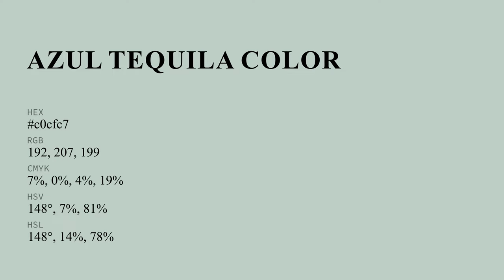Azul Tequila color c0cfc7 hex color - Green color - Warm color c0cfc7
What color is Azul Tequila ? c0cfc7 hex color - Green color - Warm color c0cfc7

Hex c0cfc7 Color Code is also known as Azul Tequila color.

Hex c0cfc7 Color code in RGB color code model is created after adding 75.29% red color, 81.18% green color and 78.04% blue color.
Hex c0cfc7 Color code in CMYK color (process color) code model is generated after subtraction of 7% cyan, 0% magenta, 3% yellow and 18% black.